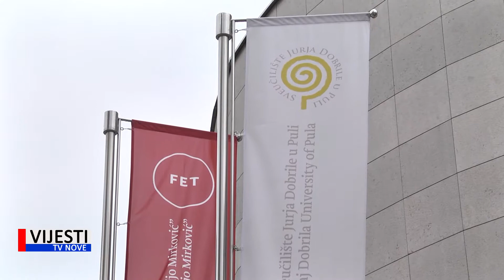Vijesti TVN - Provjerili smo kako će ubuduće raditi fakulteti 12.03.2020.